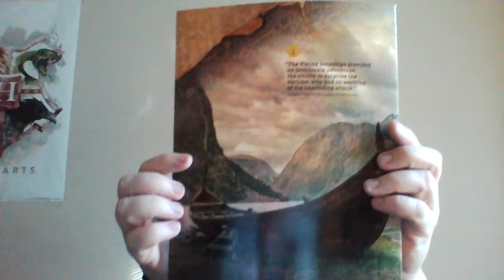(72) Coming to a Choice on Path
This is nine months in the making.